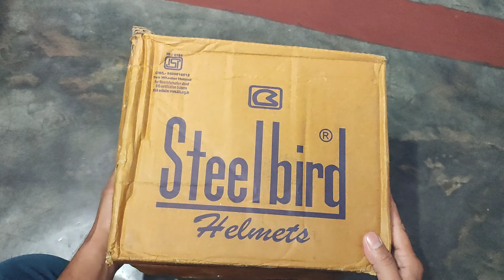Steelbird Helmet | Double Visor Helmet | Best Price Helmet#helmet#youtube#safety#protection#youtuber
Hello friends
This is Educational channel for help to buy Geniune and useful products by Online Merchant services.
You can also order with me for more discount. I am working for all customers to give less price from market price.

👉 Buy Link For Steelbird Helmet:-

👉 Buy Link For Airmaker Foot Pump :-

1. Airmaker AM006 Air Foot Pump Black Powder Coated Body

2. Airmaker SB001 Steel Chrome Plated Air Foot Pump

3. Airmaker AMPB1 Air Foot Pump Nylon Plastic Body Use For Car or Motorbike yellow and red colour

👉 Buy Link For Michelin Foot Pump   :-

👉Buy Link For Riding Gloves :-

👉Buy Link For SanDisk Pendrive :-

👉 Features Of Pendrive

🍏The 2-in-1 flash drive with a reversible USB Type-C and a traditional Type-A connector.
🍏Seamlessly move content between your USB Type-C smartphone, tablets and Macs and USB Type-A computers.
🍏Free up space on your USB Type-C smartphone so you can take more photos.
🍏Automatically back up photos using the SanDisk Memory Zone app
🍏High-performance USB 3.1 Gen 1 drive with 150MB/s read speeds lets you quickly move your files to your computer